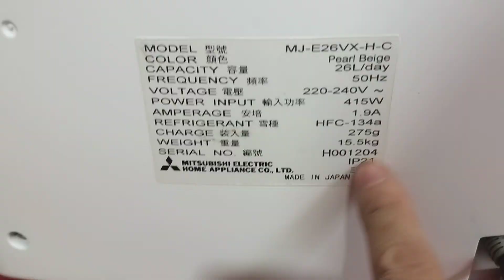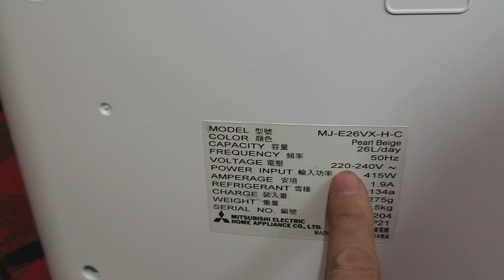máy hút ẩm mitsubishi chân voi,công suất 26lit(madein Japan)đẹp trên 95% zin100% ☎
trung tâm điện tử cao Phong giới thiệu tới các bác chiếc máy hút ẩm mitsubishi chân voi giọt lệ(madein Japan)công suất 26lit/ngày đẹp xuất sắc trên 95% tất cả zin nguyên bản100% máy hút khỏe,chạy cực êm,mọi nhu cầu mời các bác liên hệ ☎